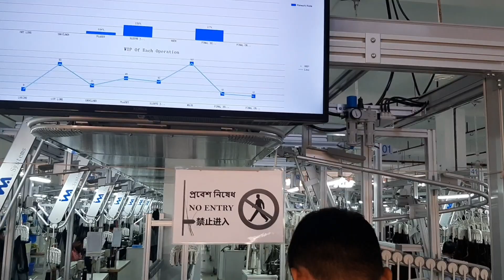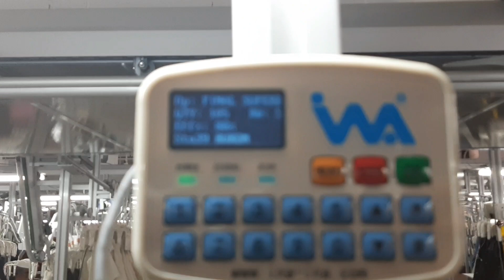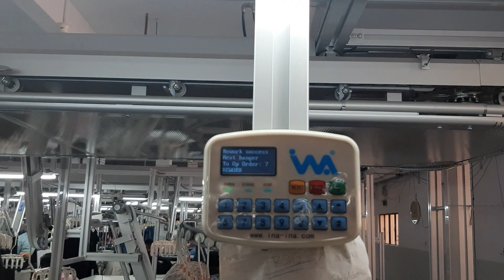INA Hanger Swater